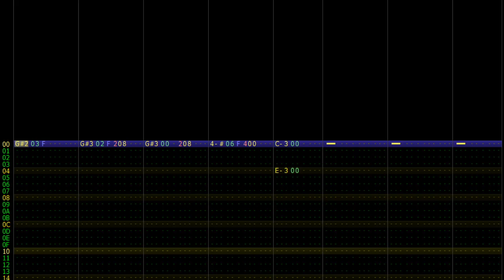Firage - Dark Pulse Domination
Some boss battle and EDM vibes in here

I've been meaning to play around with Konami's VRC6 mapper some more (I haven't really done anything with it since Break Free 7 years ago) and I finally got around to that!

I kind of ran out of ideas during the chorus but I forced something out because I haven't made anything else quite like this in FamiTracker before

Polar - K+OBV10U3_NINJA